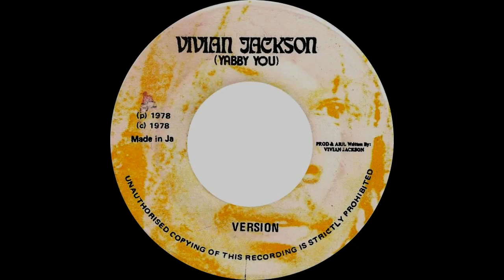Patrick Andy - You Don't Want Me Version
Year: 1978
Label: Vivian Jackson (Yabby You) (JA)
Format: 7''
Side B of "You Don't Want Me" Single from Patrick Andy